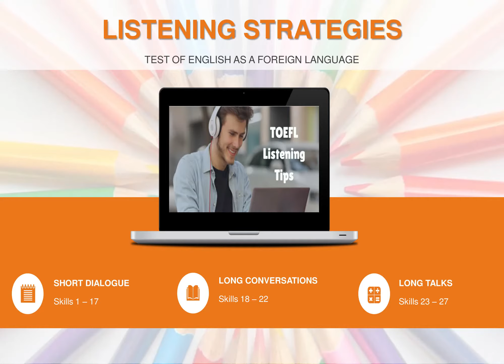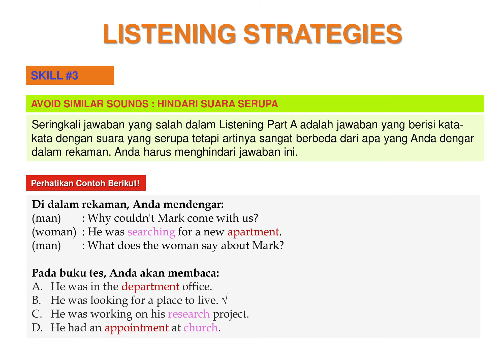Listening TOEFL Skill 03 - Avoid Similar Sounds